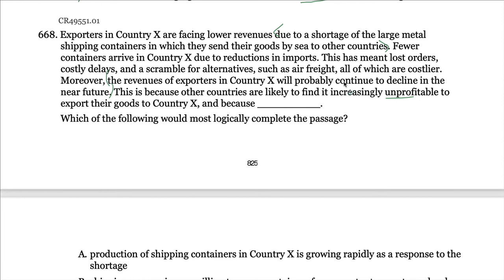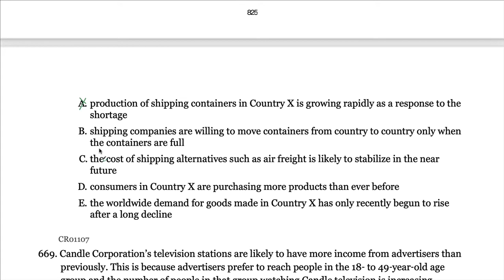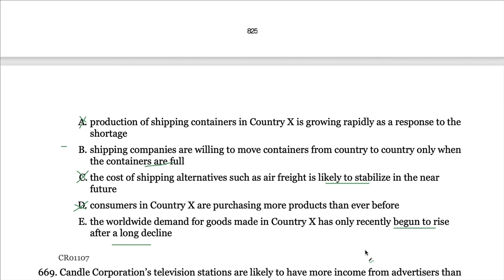GMAT OG2022逻辑第17题668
GMAT OG 2022 逻辑题目解析，跟毕出老师破解GMAT批判性推理(CR)。